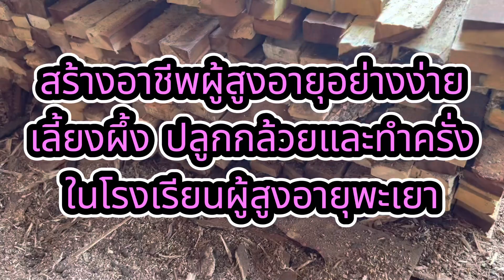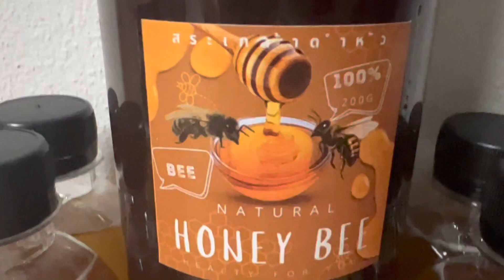สร้างอาชีพ ผู้สูงอายุในช่วงฤดูฝนตามวิถีชีวิตที่ยั่งยืน จับต้องได้ ทำง่าย ไม่ยาก